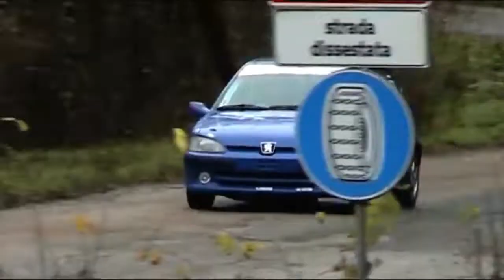BEST OF RALLY 2023 | CRASHES & MISTAKES